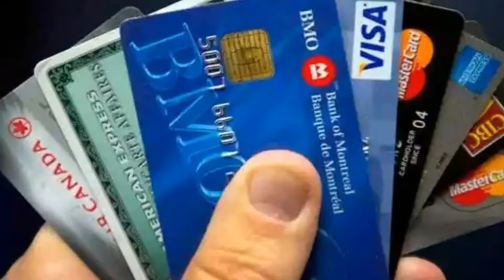I Won to 25 Lakhs from K B C on Call ?😀😀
Dosto
          Is video me bataya gaya hai ki agar aapke pass bhi fake massage, fake calls aata hai to aapko kaise bachana hai
 Dosto
            Is fake massage
                                          Par technical Dost ne bhi video banaya hai

Agar dosto aapke whatsapp par koi fake massage, fake  calls aaye to un par biswas na  kare

WhatsApp par ye massage tuphan ki tarh viral ho raha hai
Is fake massage se khud bache or apne touch me sabhi ko bachaye
ATM card used karne bale bhi apna atm card number kisi ko na de
KBC kone banega karolpati ka koi massage nahi hai ye massage aap logo ko phasane ke  liye hai ye aap logo ko fasa ke paisa luteh hai
Aise fake massage se bache dhanyabaad
Video ko share jaroor kijiye